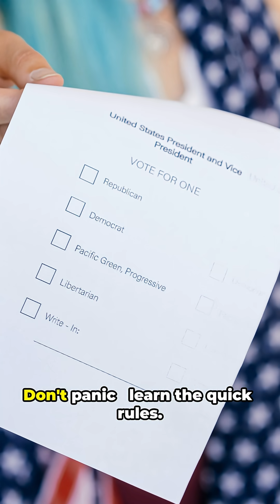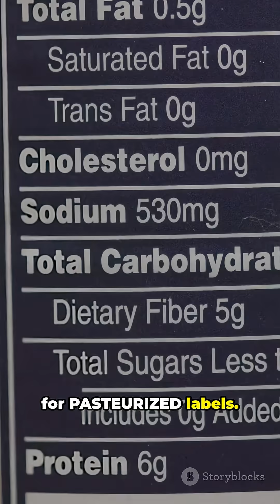Food Poisoning:The Fatal One|Aparajito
🌍 Dive into the alarming world of food poisoning in our latest video, "Food Poisoning: The Fatal One"! 🥴 This eye-opening episode unveils the startling facts about contaminated food, the hidden dangers lurking in your kitchen, and real-life stories that highlight the critical need for food safety awareness. From bacteria like Salmonella and E. coli to the surprising symptoms and treatment options, we cover it all! 🚫🍽️ Don’t let negligence lead to tragedy! Join us as we educate and empower you to avoid foodborne illnesses. 🍏🛑
food poisoning, food poisoning murder, food poisoning stomach ache, food poisoning outbreak, food poisoning stomach pain, food poisoning vs stomach flu, how long do feel sick from food poisoning, poisoned: the dirty truth about your food, food poisoning vs stomach virus, how long do you feel sick from food poisoning, poisonous food, food poisoning (disease or medical condition), most poisonous food in the world, food poisoning stomach pain home remedies, weird poisonous foods